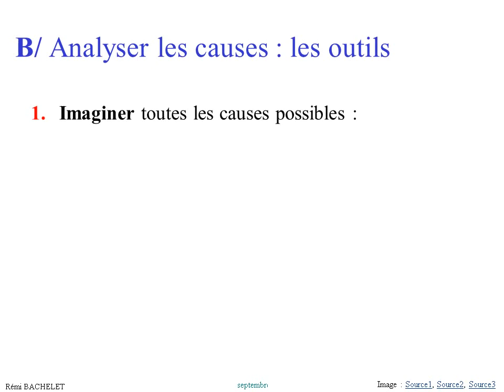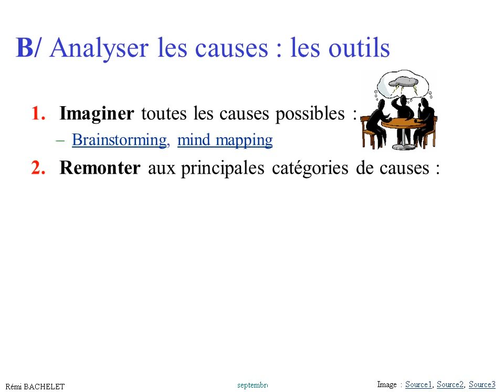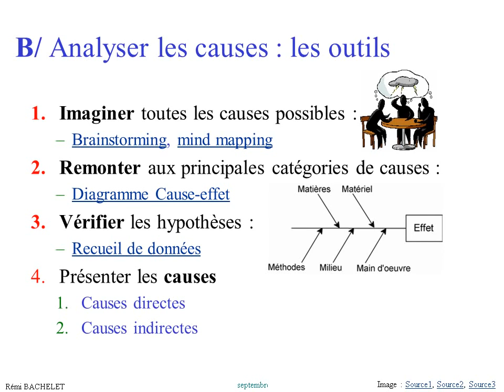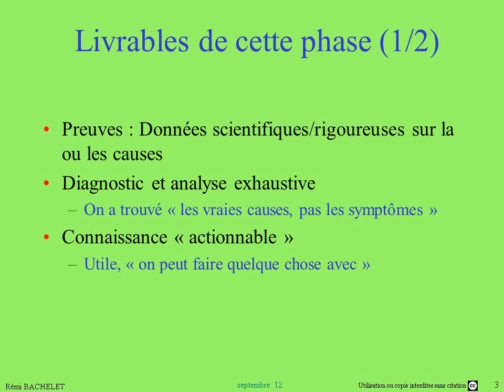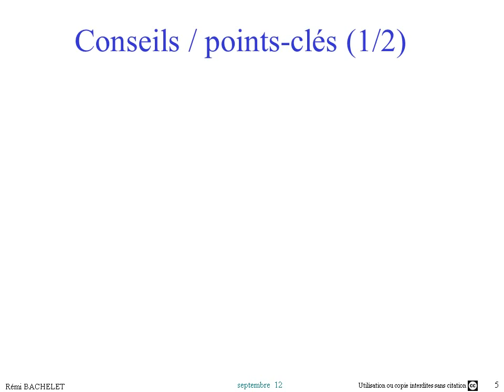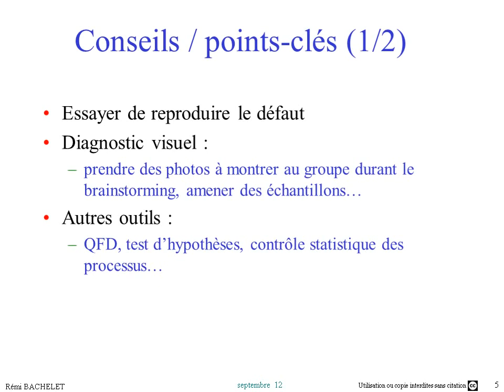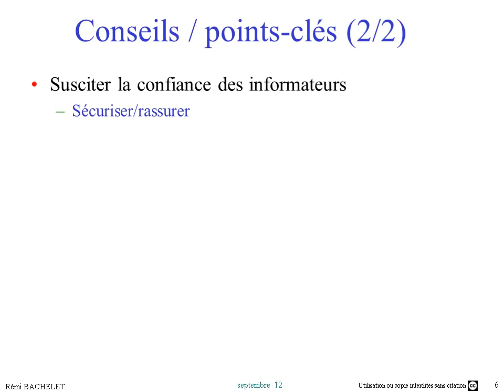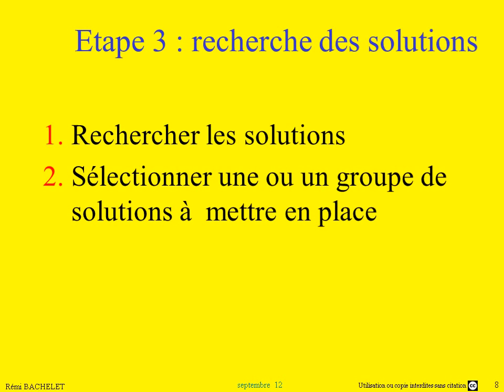Méthode de Résolution de Problème 3/6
Cours sur la méthode de résolution de problème : la phase de recherche des causes